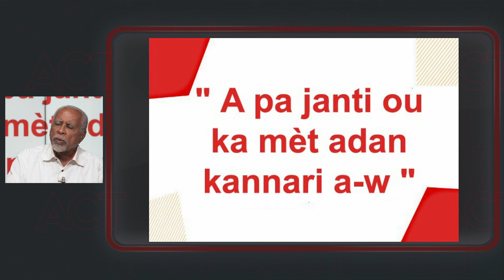A Contre Temps - Gérard Dorwling Carter et ses chroniqueurs : une autre analyse de l'actualité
A Contre temps émission présentée  Gérard Dorwling Carter et ses chroniqueurs  Emmanuel de Reynal ,Danielle Marceline et Christian Boutant.